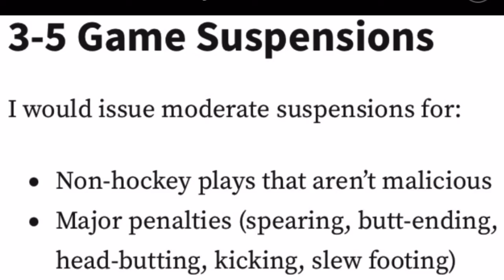Nino Neiderreiter boarding on Ryan Lindgren: Tough Call Suspension Recommendation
Nino Neiderreiter of the Carolina Hurricanes boarded Ryan Lindgren of the New York Rangers in Game Seven of their second round series. He didn’t even get a penalty.